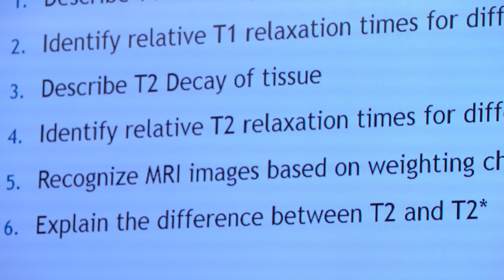Hear From a Radiation Therapy Student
Radiation therapy (or radiation oncology) is the medical use of ionizing radiation to treat cancer and control malignant cell growth.  Radiation therapy is commonly combined with other modes of treatment for cancer, such as surgery, chemotherapy, and hormone therapy.  Radiation therapists should be able to think critically, work with computers, and be able to work on a treatment team. Patient care and empathy are also important assets.

The Radiation Therapist works under the direction of a Radiation Oncologist in treating malignant and benign diseases using various ionizing radiations. Responsibilities include following prescribed treatment plans, maintaining accurate records, and providing care and support to the patients and their families.

The profession requires judgment, critical thinking, and the ability to work accurately and quickly in a stressful environment. Therapists are highly skilled professionals, who are certified at national and state levels to provide patient treatments under the supervision of a physician specializing in Radiation Oncology.